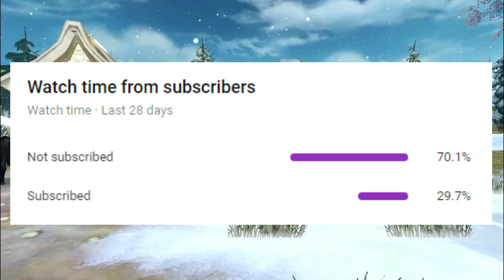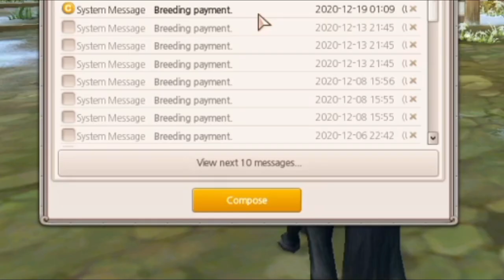│Alicia Online │ - Breeding Commentary [with voice] - Geralt of Rivia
-=Info=-